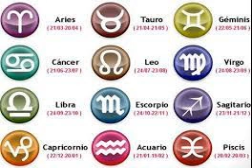sagitario horóscopos de hoy 18/01/2023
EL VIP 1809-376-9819